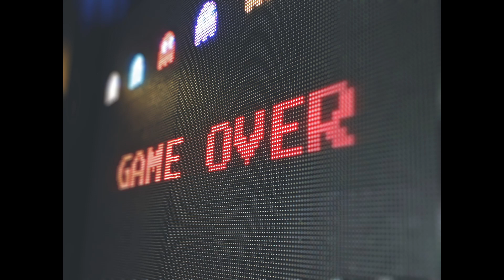Mortal Kombat - Flawless Victory Game Over Sound Effect (HD)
*For shortening long videos and creating videos from text using AI check out